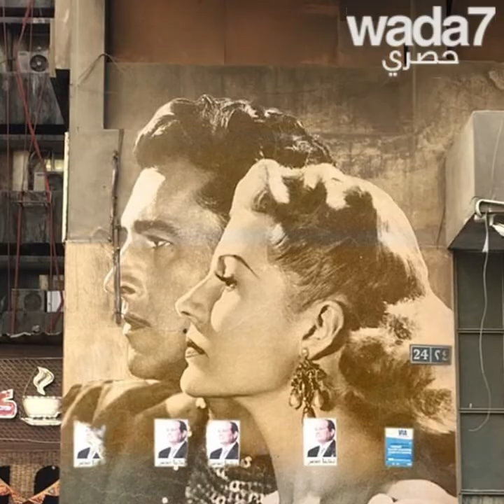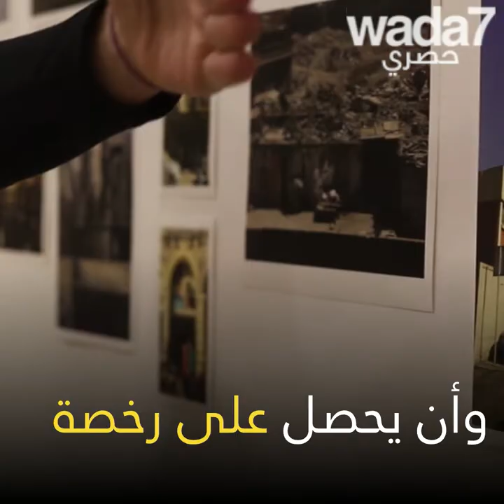يريد تقديم مباني القاهرة بحلة جديدة!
واضح يلتقي هذا الفنان الإيطالي الذي يقترح رسومات لنجوم سينما مصر و العالم لتزين جدران المدينة!🤩😱
carmine.studenti@
qarmqartofficial@